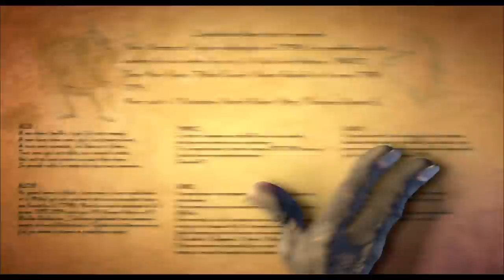Ma Chère Est Tendre - ESMA 2014 (English Subtitles)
Four ogres meet in a restaurant, run by trolls, where they are accustomed to have a feast..

Quatre ogres se retrouvent dans une taverne, tenue par des trolls, où ils ont l'habitude de faire bombance.

Réalisateurs / Directors : Alexy Auffèves, Alix Deltour, Ismaël Candelon, Jordi Salgado, Louise Chassain, Lucas Schwimmer

Voices : Benoit Allemane, Pascal De Magy, Philippe Peythieu, Véronique Augereau, Donald Reignoux